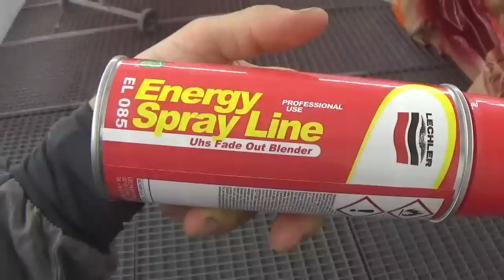Окрас трёхслойки lincoln mkz. Часть 2